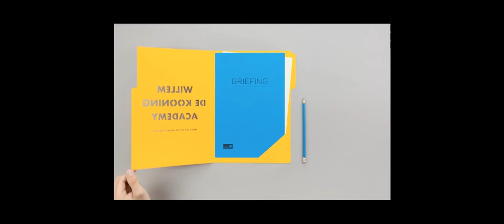De Bende Van Lijp Kot - Wim Bos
Genomineerd voor de Thea Beckmanprijs 2016